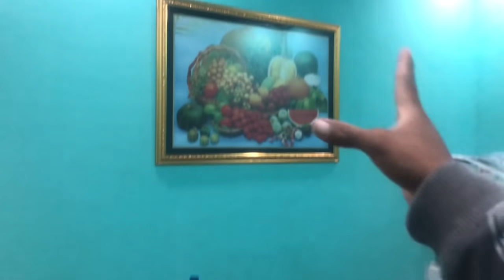Material kurang banyak masih 10%